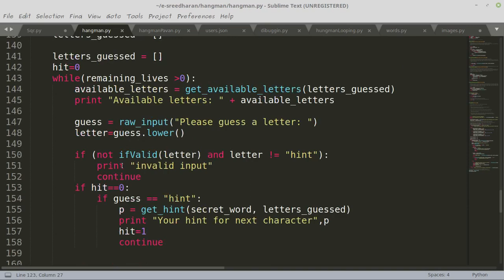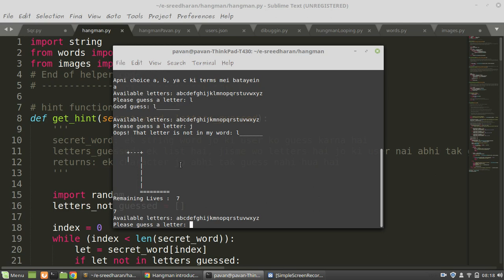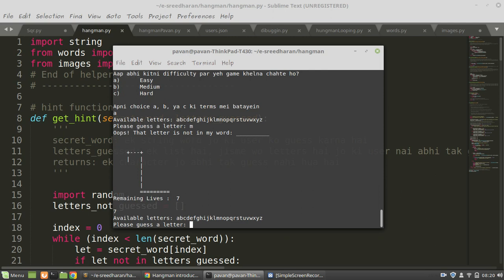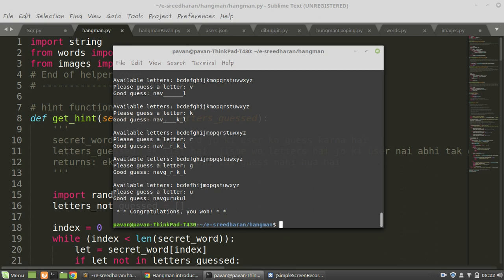Introduction | Hangman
Introduction to what we are going to do in the Hangman course.

This video is made by Pavan Vishakarma (2018 Batch).